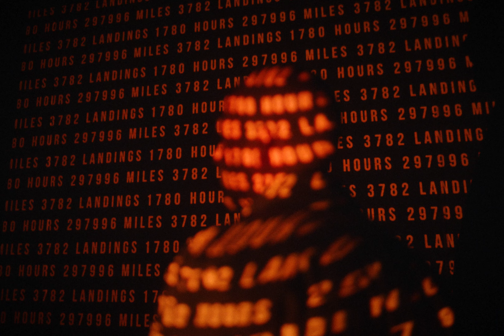From Childhood Dreams to Aerial Adventures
When passion meets perseverance, incredible journeys unfold. Meet Rupert Überacker—a two-time world champion in navigation and precision flying, flight instructor, and test pilot from Austria. Over the past 13 years, he’s flown more than 70 different light aircraft, from bush planes to experimental models.